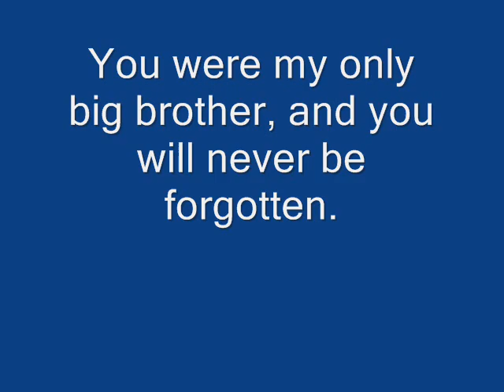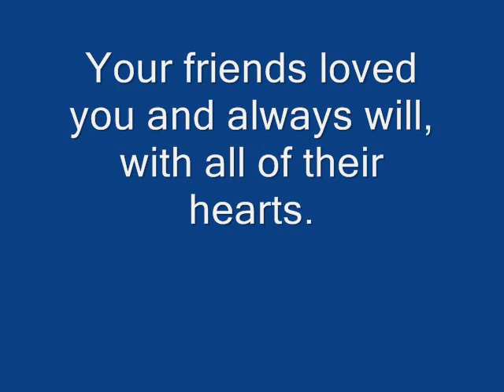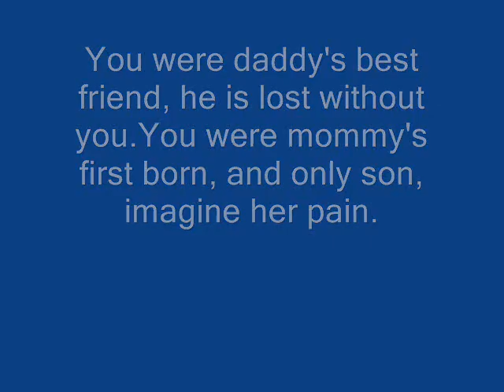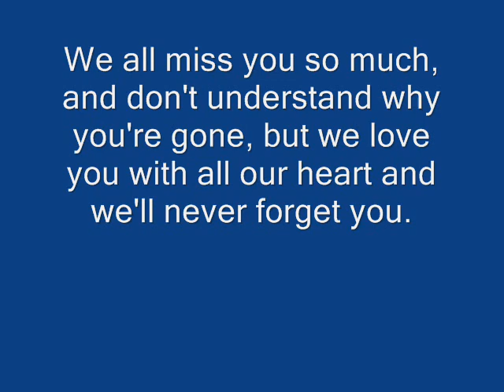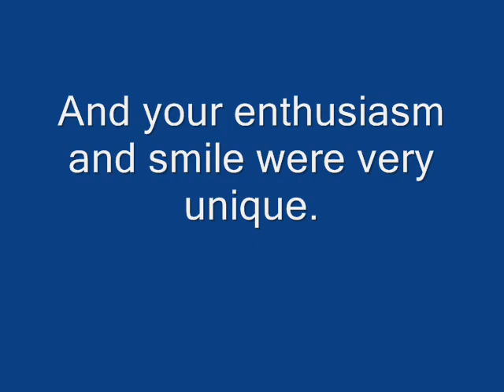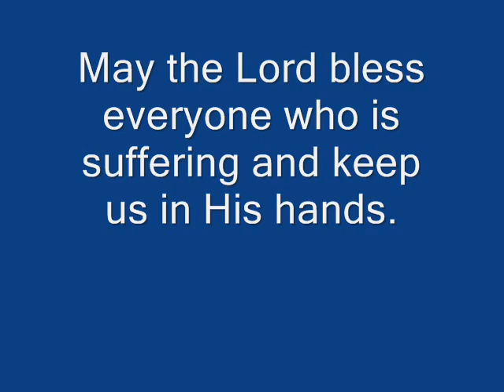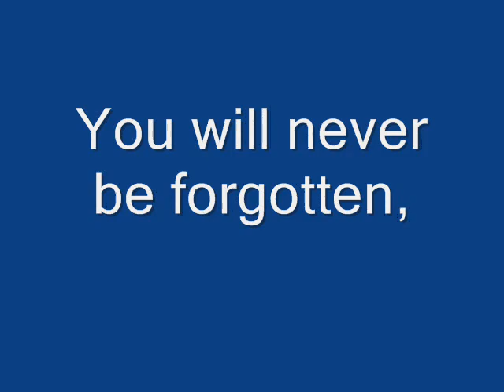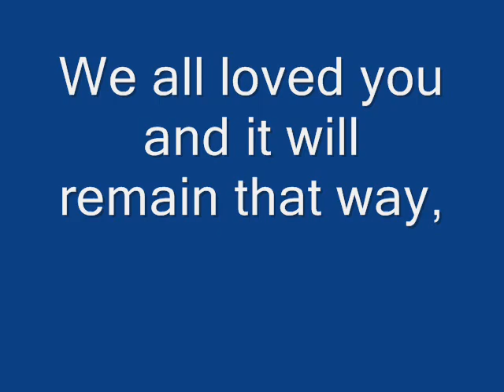Rest In Peace Anthony Joseph Giacchina Jr.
My brother passed away 4 weeks ago, this is the video in which i made for him.